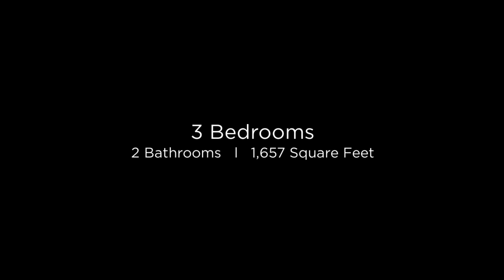2341 W Melody Dr Phoenix, AZ 85041 (Branded)